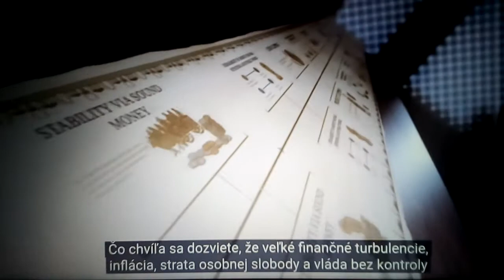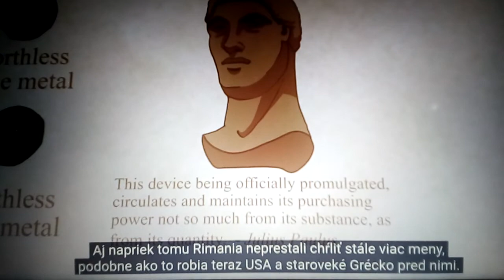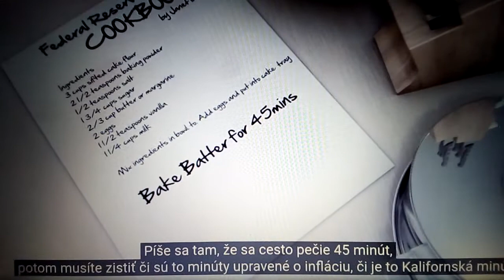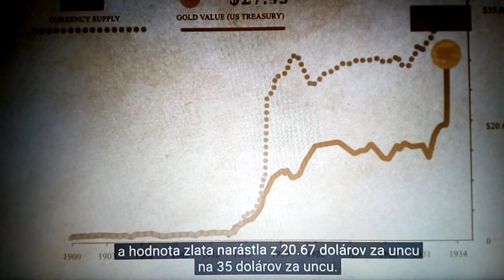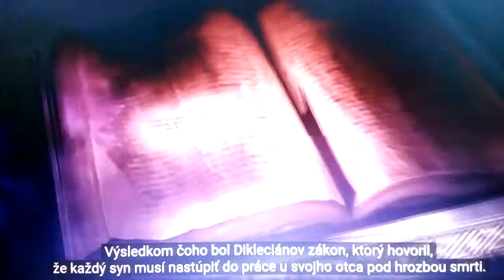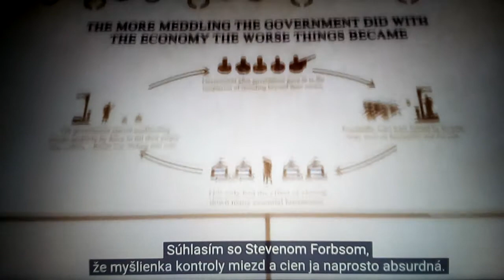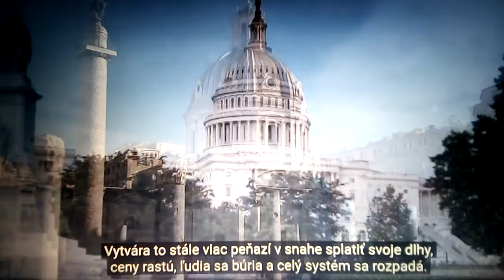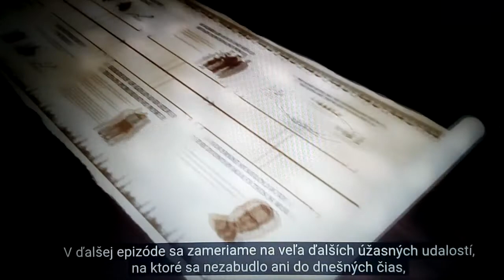34. Pád impérií - Rím vs. USA 1 časť